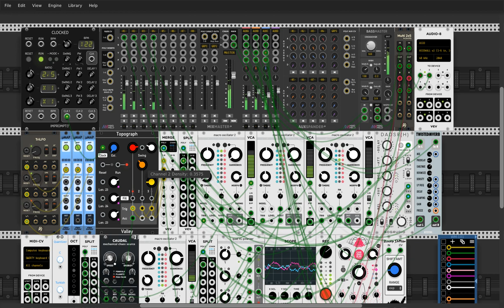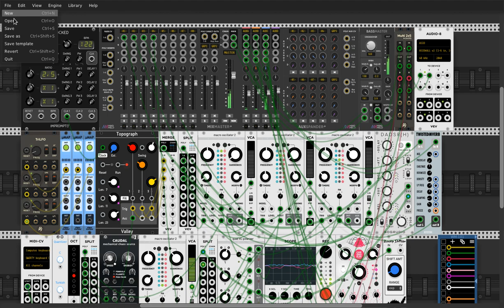VCV RACK / WAU